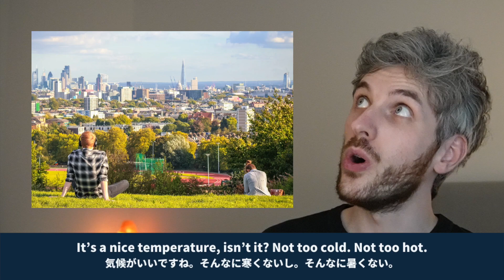英語で「涼しい」ってなんて言うの？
暑くなってきたので、エアコンなどを使い始めていると思います。そして、日本人はよく「あー、涼しい」と言いますね。うちわを使って「涼しい」　とか。お店に入って「あー涼しい」とか。
辞書によると、「涼しい」は「cool」と書いてありますが、ネイティブはそう言いませんよ。

このチャンネルを応援してくれる方は、いいね、登録、Super Thanksも是非よろしくお願いします

コメント欄に動画の感想をお聞かせてください。

私とオンライン英会話に興味がありますか？😄
AdamとEigoのウェブサイトで、アダムのメソッド、レッスン内容、授業料などご覧いただけます！詳しくはこちら